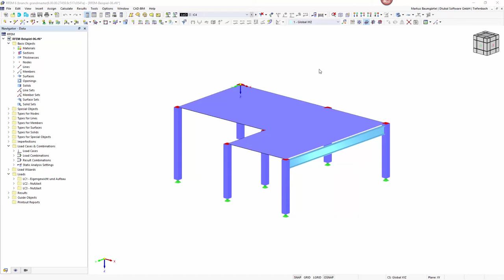[EN] FAQ 005049 | È possibile assegnare qualsiasi combinazione di tasti a determinati comandi (ad...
Domanda:
È possibile assegnare qualsiasi combinazione di tasti a determinati comandi (ad esempio, Copia negli appunti e così via)?

Risposta:
RFEM 6 e RSTAB 9 consentono di assegnare tasti di scelta rapida a un'ampia gamma di comandi. In questo modo, i comandi utilizzati di frequente possono essere eseguiti rapidamente e facilmente con la combinazione di tasti precedentemente assegnata.

A proposito, questo funziona anche per il mouse del tuo computer. Se questo ha altri tasti oltre al tasto sinistro, destro e centrale, è possibile assegnare loro un'abbreviazione.